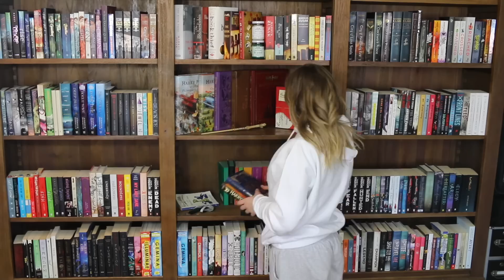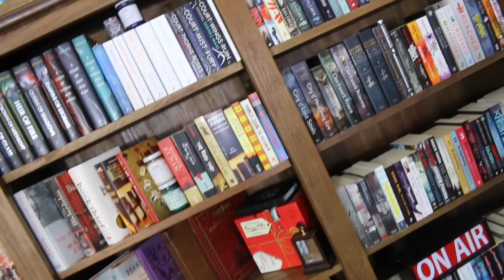BOOKSHELF REORGANISE/CLEAN UP!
YES A BOOKSHELF TOUR TO COME!!! I've been asked a lot so hopefully this will curb your cravings until I finally get my ass into gear. FYI I don't let people down, I'm too cool to do that *nervous laughter*

ENJOY PEEPS!

TERRI'S INSTA: @territhepiratecat

Tilly Booth
5 Dellamarta Road,
Wangara, WA. 6065.
Australia